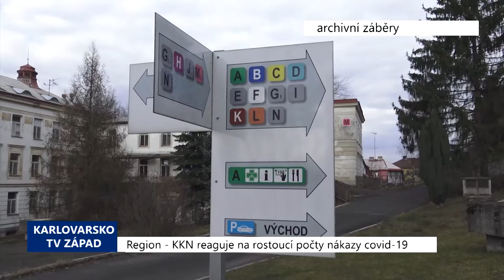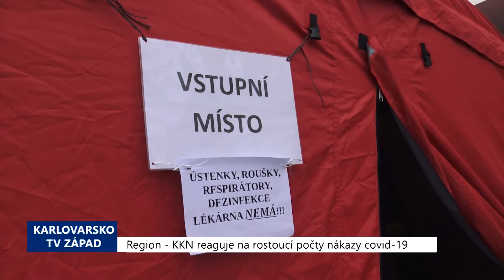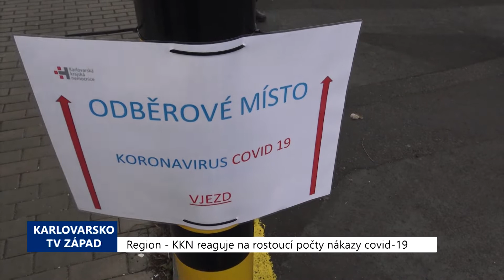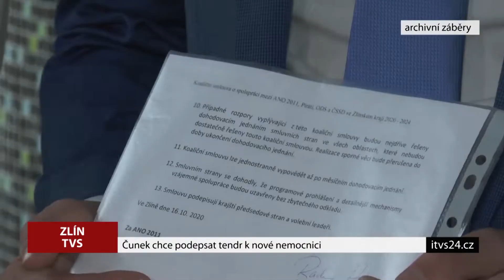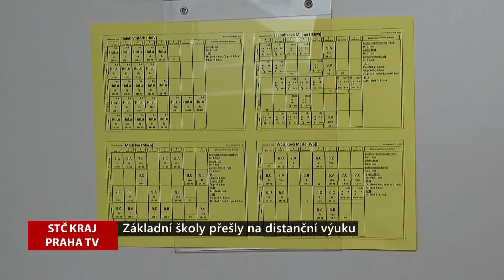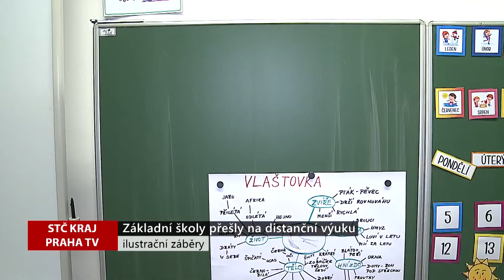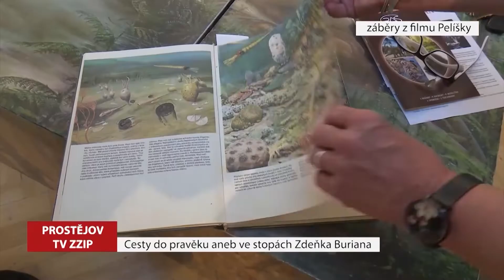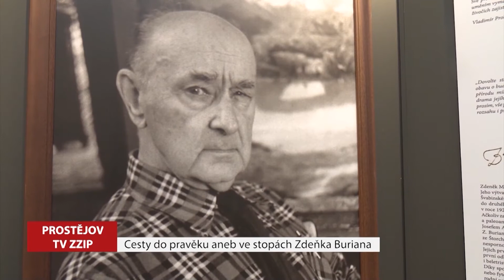REGIONY: Hlavní zprávy 23.10.2020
KKN reaguje na rostoucí počty nákazy covid-19, Hejtman Čunek chce podepsat tendr k nové nemocnici, Základní školy i ve Středočeském kraji přešly na distanční výuku, Sídliště Luh prochází sedmou etapou regenerace, Bllíží se dušičky, chystá se i orlickoústecký hřbitov, V Prostějově se po ukončení opatření vydáte po stopách Zdeňka Buriana.